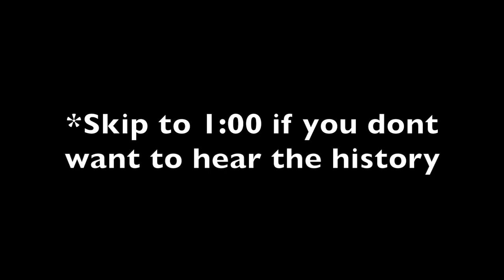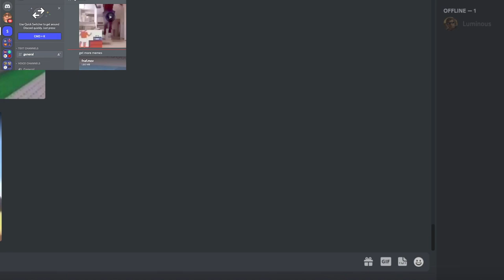The Comb SMP is BACK!!!! Minecraft Multiplayer on the -NEW- Comb SMP Ep. 1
I hope this will be a fun server! Thanks to @SirNerf Dude , @Mythical , @McBloxer